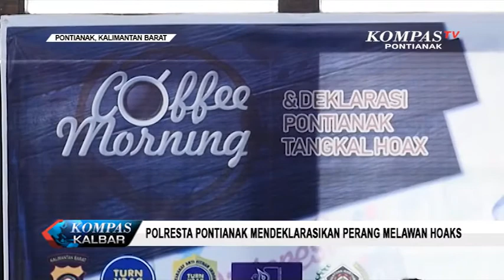Polresta Pontianak Mendeklarasikan Perang Melawan Hoaks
Polresta Pontianak, kamis siang, mendeklarasikan perang melawan berita bohong atau hoaks. Melalui deklarasi ini, Polresta Pontianak mengajak masyarakat Kota Pontianak untuk bersama-sama melawan berita bohong.